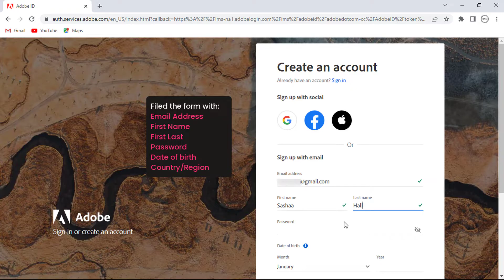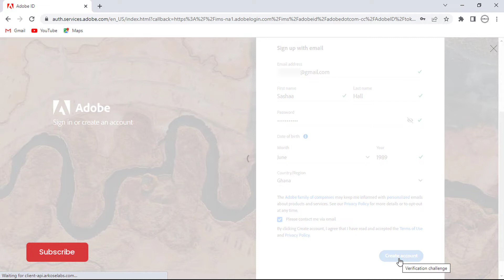How Create Adobe Account | Adobe ID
In this tutorial, I will take you through the processes on how to sign up for Adobe account. This account will become you Adobe ID which you can used in all Adobe applications and Services.